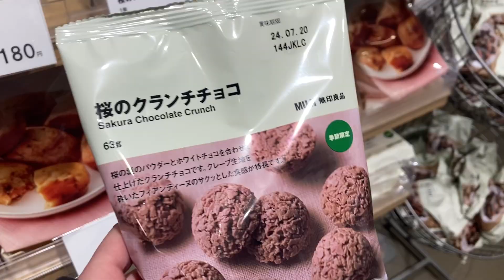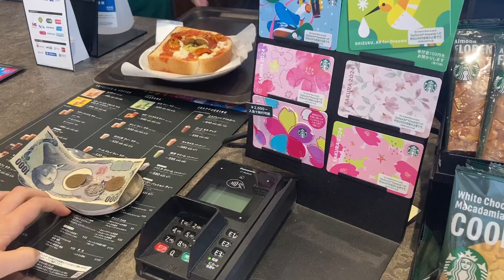Baking a cake for my best friends🥣🎂/café hopping☕️/flower shop 💐tokyo